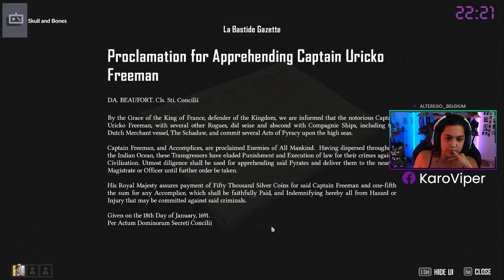Skull and Bones (Beta Fermée) - Partir à l’aventure comme pirate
Découverte de Skull and Bones, retrouve-moi en live Twitch sur ma chaîne KaroViper